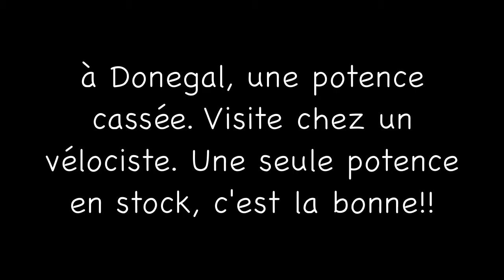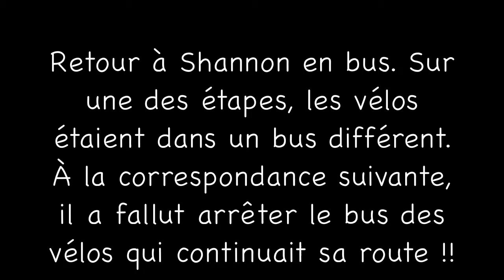irlande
voyage Irlandais en cyclotourisme 1991